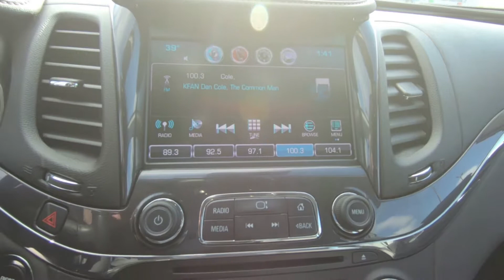2017 CHEVROLET IMPALA Premier - Used Car For Sale - St. Paul, MN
to view this Used SILVER ICE METALLIC 2017 CHEVROLET IMPALA Premier for sale in Hudson, WI.

Stock# 19916A

DESCRIPTION
Chevrolet Certified, ONLY 11,360 Miles! FUEL EFFICIENT 28 MPG Hwy/19 MPG City! Navigation, Heated Leather Seats, Sunroof, Rear A/C, Satellite Radio, Dual Zone A/C, Remote Engine Start, ENGINE, 3.6L DOHC V6 DI WITH VARIABLE. CLICK ME!

We also serve:
Lakeland, MN
Bayport, MN
Woodbury, MN
Cottage Grove, MN
Afton, MN
Oakdale, MN
Roberts, WI
Hammond, WI
Somerset, WI